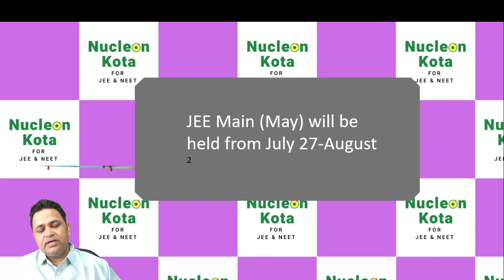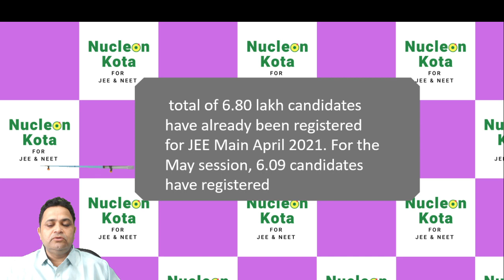JEE Main 2021 update